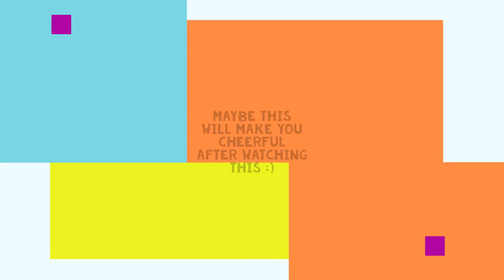Kitty Fun Time In Da Roof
Okay to the point, this video i created just to cheered yourself from sadness :(